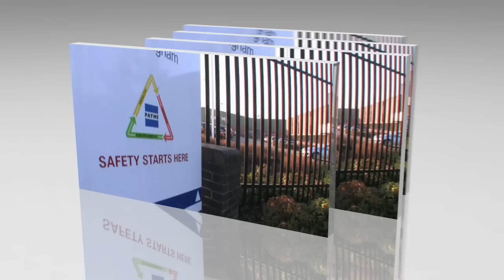Atmospheres Video Production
Need a video production?
Standard packages from £400
Premium packages from £1000
Highend packages from £3000